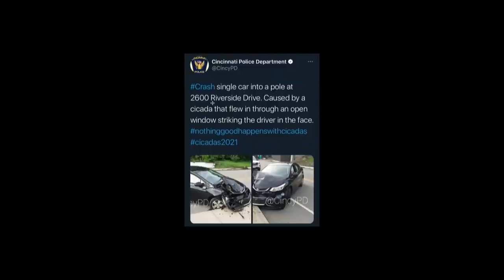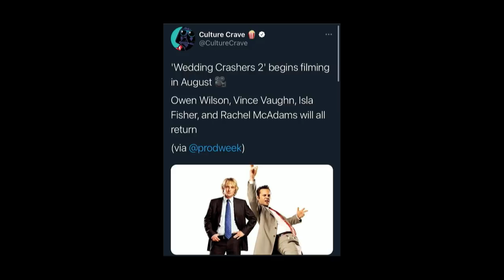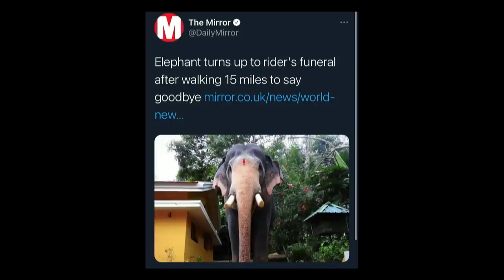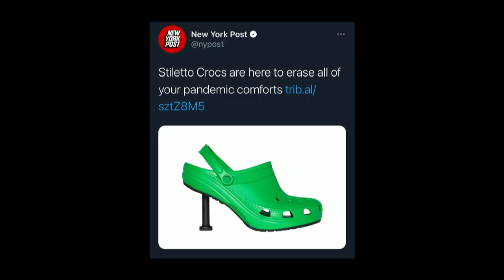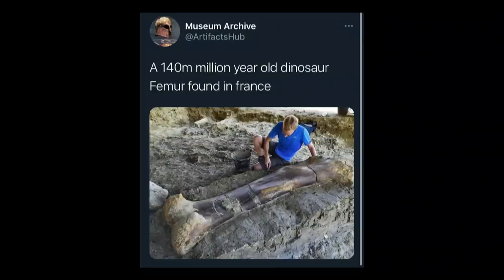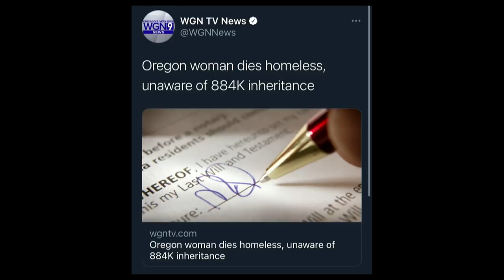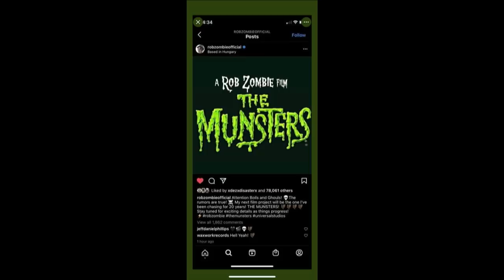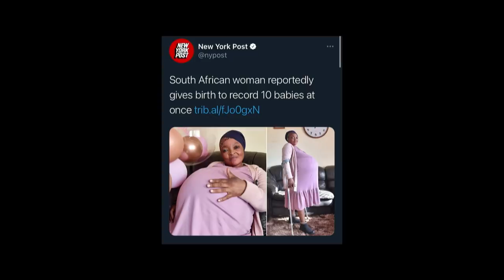155. Big Motor's Historic American Ninja Warrior Run | The Pod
On today's show, the boys chat about what they did over the weekend and what different movies and shows they watched including a very high mark for Cruella, which a couple of the guys absolutely loved. The guys then jump right into the Pod FOD to discuss various things including Bill's unbelievable run on American Ninja Warrior that includes footage, the cicadas still being a rather large issue around here, a woman who reportedly was pregnant with 10 kids, a homeless woman who died in Oregon before she could receive a 884 thousand dollar inheritance, Mitt explains the logistics of Tik Tok, plus much more. Be sure to subscribe to the Youtube channel in order to watch clips and full episodes of the show, and keep sending your submissions and questions to @ThePodPMI on Twitter and Instagram. We appreciate you all for listening, we'll see you on Friday.